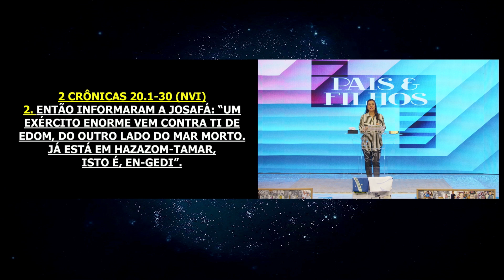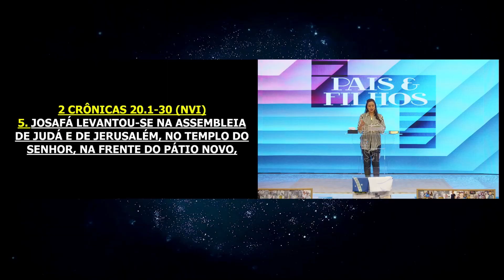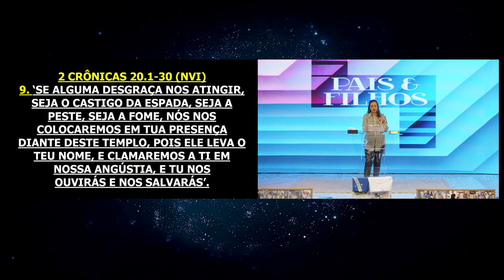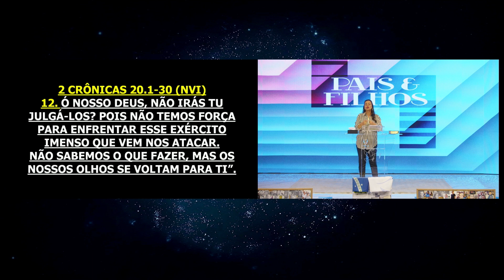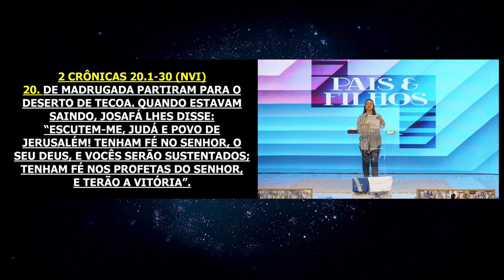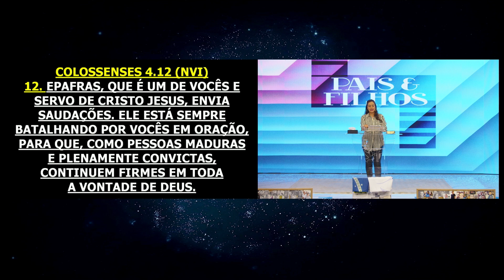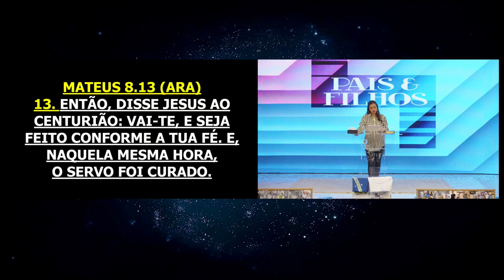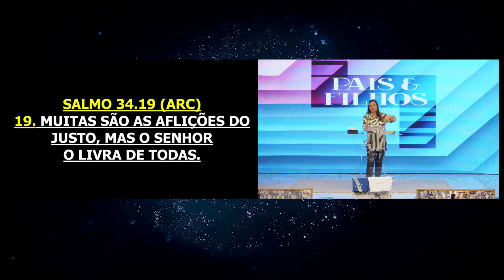Vencendo as adversidades através da Fé! | Projeto Casa Firme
Culto realizado no dia 06 de Dezembro de 2023

Sinopse:

Levante-se e enfrente seus desafios. O Senhor te fortalecerá nas batalhas contra adversidades e tristezas. Lute contra o mal, governe sua vida com fé e autoridade. Proclame a paz e expulse os problemas. Confie na vitória que Deus te dará.